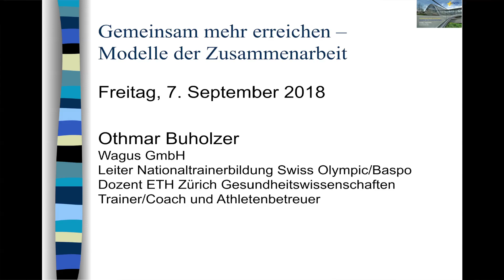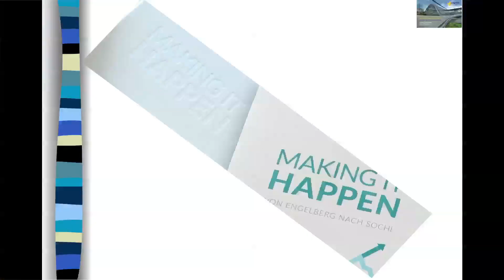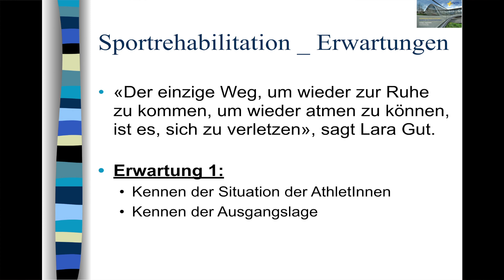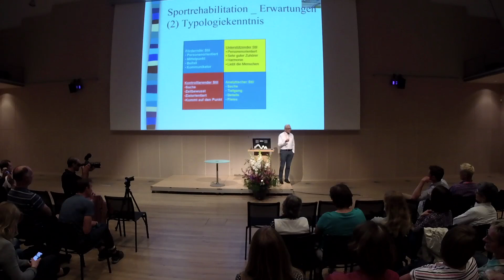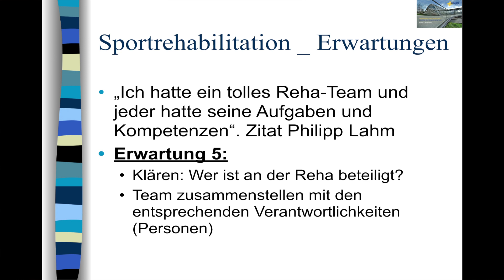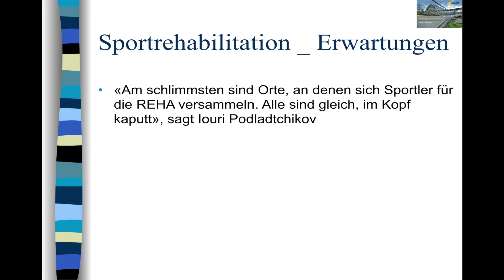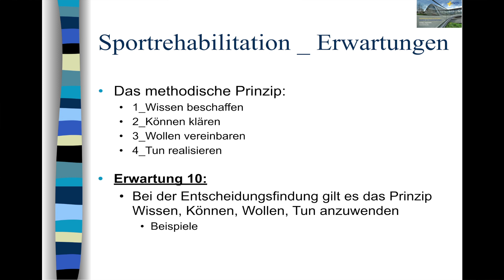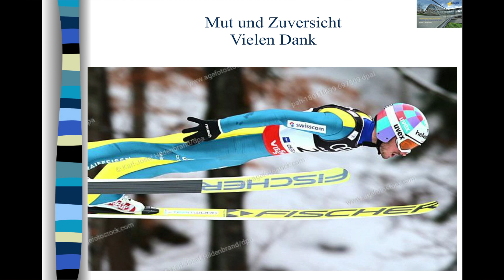Othmar Buholzer - Rehabilitation im Sport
Referat von Othmar Buholzer am Mitgliederanlass von physiobern: "Rehabilitation im Spitzen- und Leistungssport"